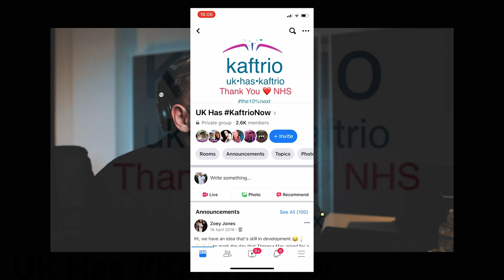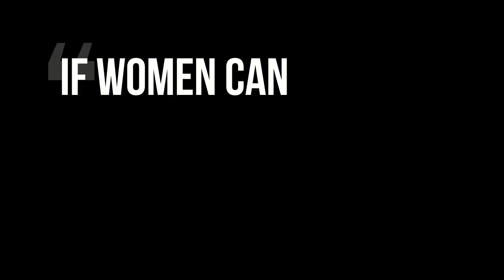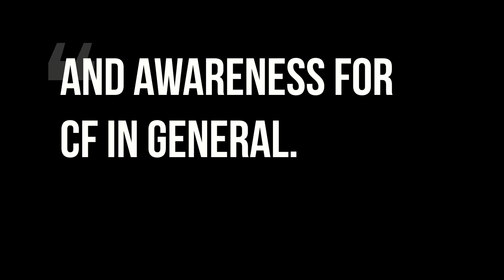Cystic Fibrosis: The Power of Sharing Your Story with Jamie Fox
We move In this episode from one amazing guy (IG: @cf_kerrfit) to another (IG: @jamie_foxcf), one who is also very well known in the cystic fibrosis community, and I have to say, is refreshingly open, honest and so natural when telling his story.

In this one, we cover all things CF, from relationships, Kaftrio (Trikafta), fitness, family and every aspect of sharing your story.

Do give Jamie a follow over on IG: @jamie_foxcf and let him know what you thought of his story.